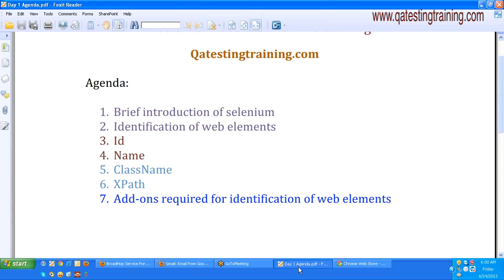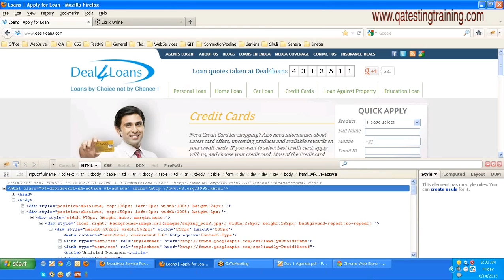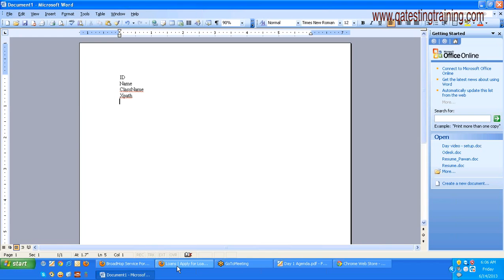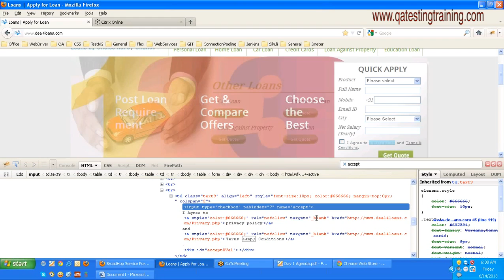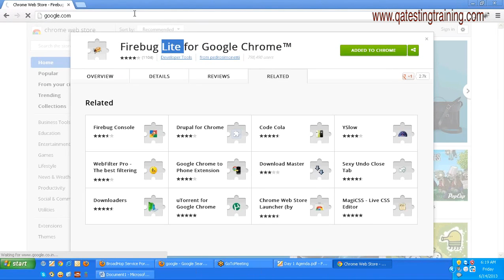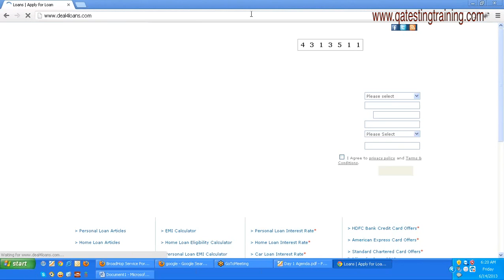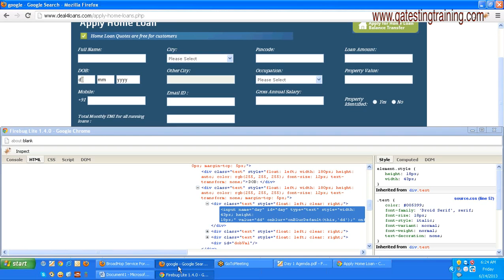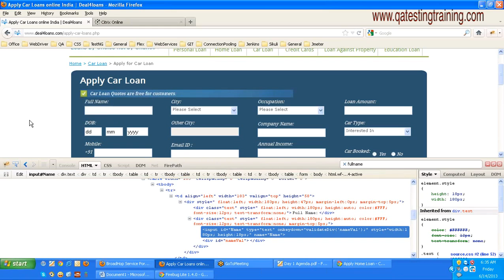Selenium WebDriver Automation - Webelement's identification on FireFox browser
Identifying webelement's with ID , Name and class attributes